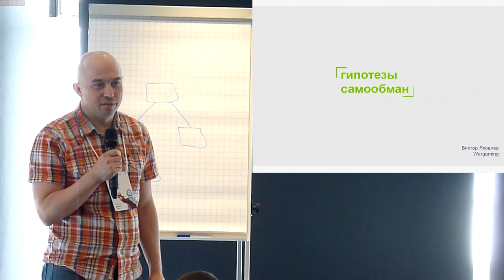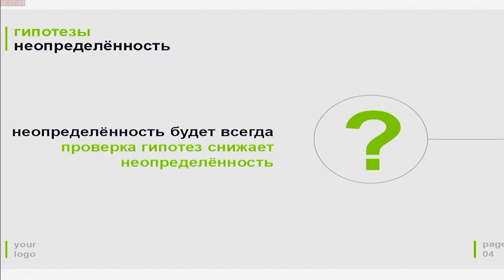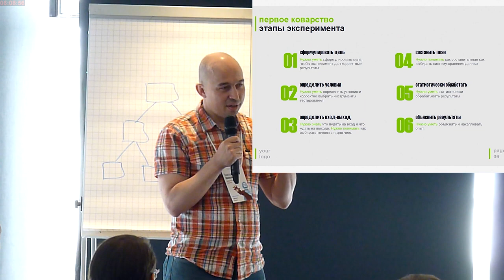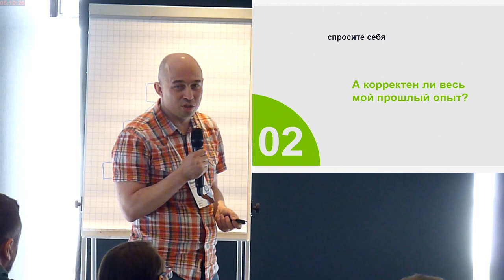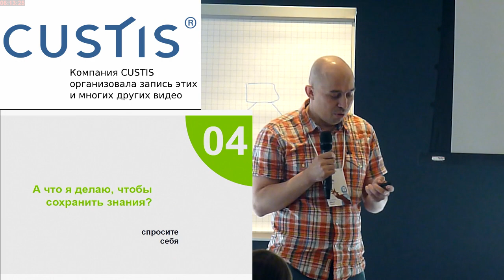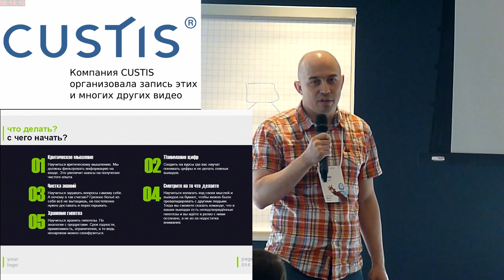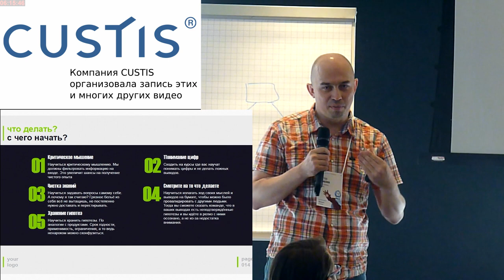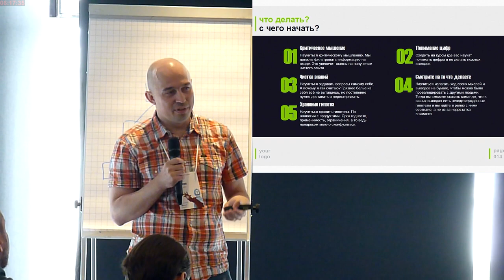Работа с гипотезами продукта. Как не дать самому себя обмануть (Виктор Яковлев, ProductCampSpb-2017)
* Виктор Яковлев™